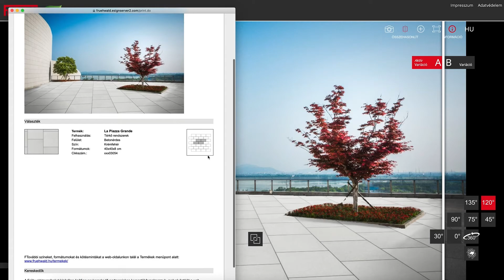FRUHWALD Garden Creator HUN FINAL3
Garden Creator by Frühwald - vizuális látványtervező program
Új teraszt szeretnél, de nem tudod milyen térkövet válassz?
A Garden Creator pár kattintással megjelenítni neked a teraszod a kiválasztott térkő burkolattal.
Töltsd fel a fotót, válaszd ki a neked tetsző felületet, színt, formátumot!
A SplitScreen funkció segítségével össze is hasonlíthatsz két felületet, ha nem tudsz dönteni.